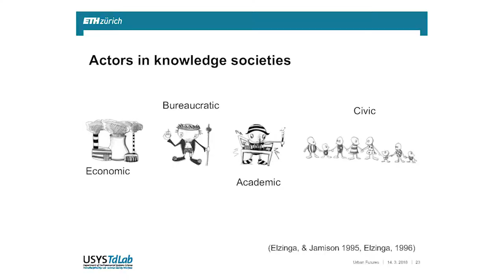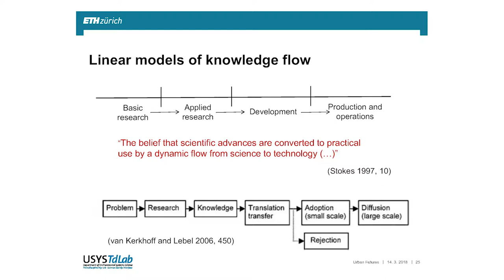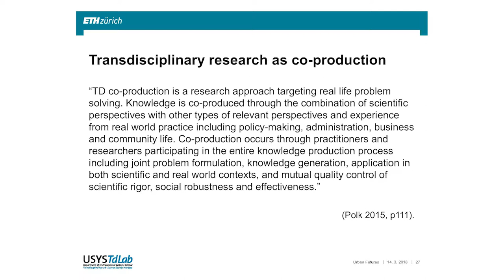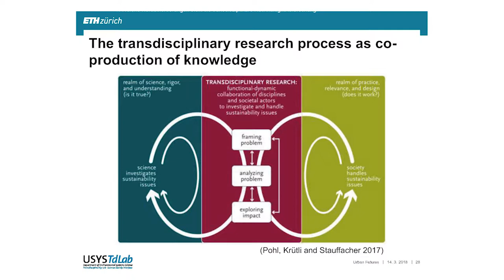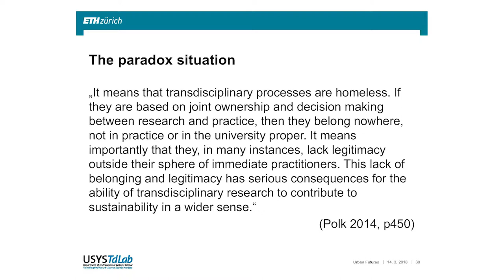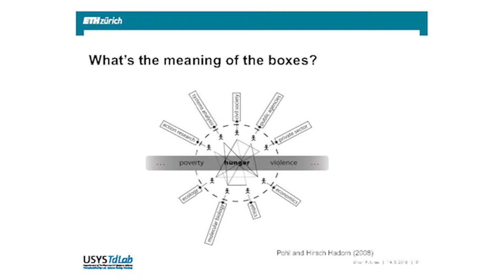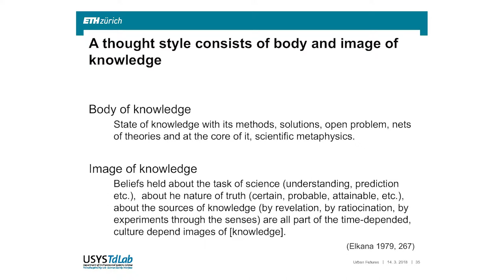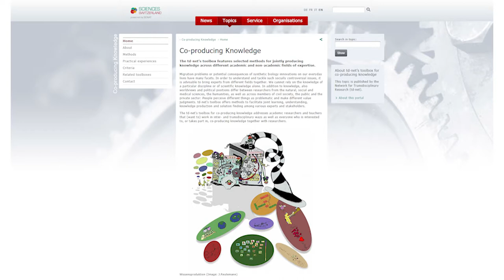Mistra Urban Futures Research School: Christian Pohl Session 2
Handling different knowledges and roles in transdisciplinary research? A workshop by Christian Pohl from ETH Zürich at Mistra Urban Futures Research School in Gothenburg, Sweden.